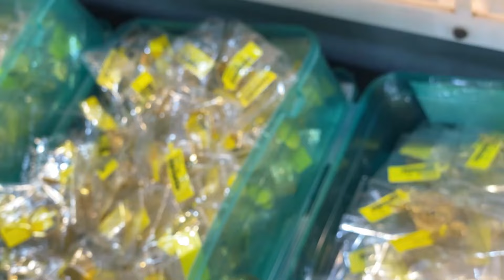ALL VERIETY AVAILABLE AT MINIMUM RANGE 💯 | CHEAPEST MAKING CHARGES 😍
Bansal and Sons Jewellers

🌎ADDRESS 🌎: 1167 / 1094, GROUND FLOOR, 3rd FLOOR, 4th FLOOR , LIFT WALI BUILDING, KUCHA MAHAJNI,CHANDANI CHOWK , DELHI-110006